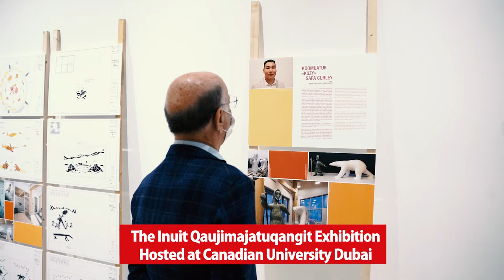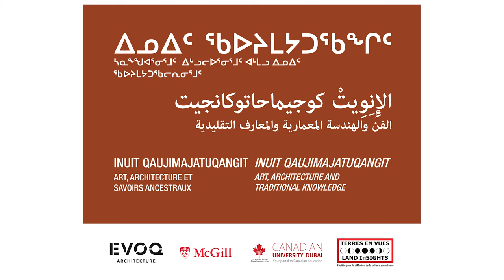McGill University Third Century Celebrations. The Inuit Qaujimajatuqangit Exhibition. Hosted at CUD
McGill University Third Century Celebrations. The Inuit Qaujimajatuqangit Exhibition. Hosted at Canadian University Dubai.